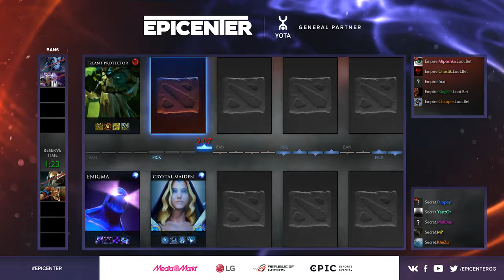Team Empire vs Team Secret (Game 1) | EPICENTER 2017 CIS-Europe Qualifier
EPICENTER 2017  - CIS-Europe Qualifier

Participants:
Team Spirit
Team Empire
Team Secret
Vega Squadron
Natus Vincere
Alliance
Effect
Team Singularity